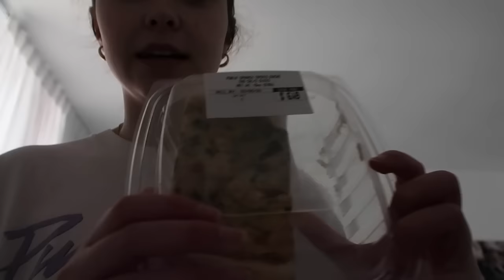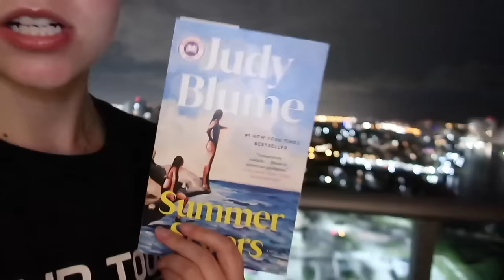Spring break with my boyfriend! (travel vlog)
I hope you all had a good break!

AMAZON STOREFRONT

✮FAQ✮
꙳What camera do you use? For vlogging: Canon G7x Mark ii + Canon m50. For sit-down videos: Canon EOS Rebel T7i